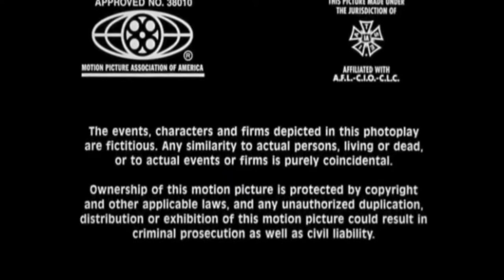20th Century Fox/ After Credits (2001)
Taken from the end of "Legend of the Guardians: The Owls of Ga'Hoole" (2001)

Note: Fanmade/Real